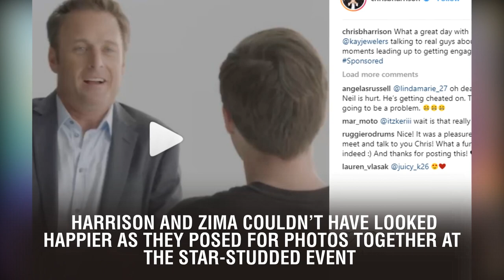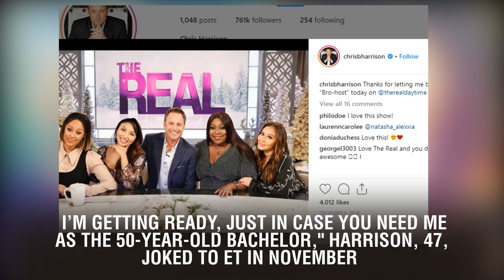'Bachelor' Host Chris Harrison Is Dating ET's Lauren Zima: See Their Red Carpet Debut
'Bachelor' Host Chris Harrison Is Dating ET's Lauren Zima: See Their Red Carpet Debut. Consider this a match made in Bachelor heaven!  Bachelor host Chris Harrison has a new love in his life: ET's Lauren Zima! The pair made their red carpet debut as a couple at Entertainment Weekly's pre-SAG Awards party at Chateau Marmont in West Hollywood, California, on Saturday. Harrison and Zima couldn't have looked happier as they posed for photos together at the star-studded event.  The ET producer and host looked chic in a red one-shouldered jumpsuit, which she accessorized with glitzy drop-down earrings and a matching statement clutch. Harrison, meanwhile, looked dapper in a black suit and white dress shirt. Harrison split from his ex-wife, Gwen, in 2012 after 18 years of marriage -- and fans have since begged the father of two to be the Bachelor.  "I've been working hard on my abs. I'm getting ready, shaving my body. I'm getting ready, just in case you need me as the 50-year-old Bachelor," Harrison, 47, joked to ET in November.  See more in the video below.